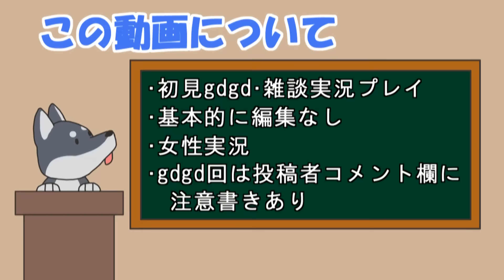【女性実況】#14 Grow Up をマイペースに実況プレイ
不気味なスタープラントを伸ばしていきましょう